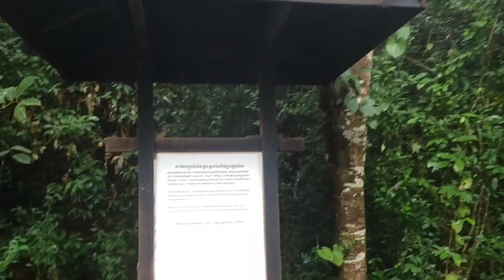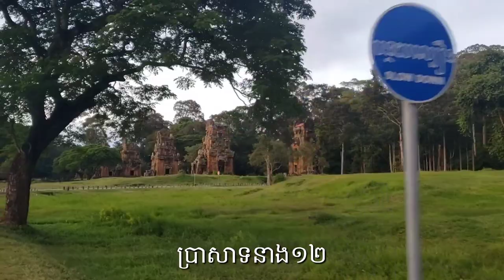Bakhaing Top ភ្នំបាក់ខែងដ៏អស្ចារ្យ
Phnom Bakheng  is a Hindu and Buddhist temple in the form of a temple mountain in Siem Reap Province, Cambodia.[2] Dedicated to Shiva, it was built at the end of the 9th century, during the reign of King Yasovarman (889-910). Located atop a hill, it is nowadays a popular tourist spot for sunset views of the much bigger temple Angkor Wat, which lies amid the jungle about 1.5 km to the southeast. The large number of visitors makes Phnom Bakheng one of the most threatened monuments of Angkor